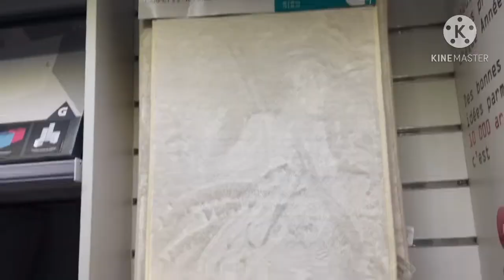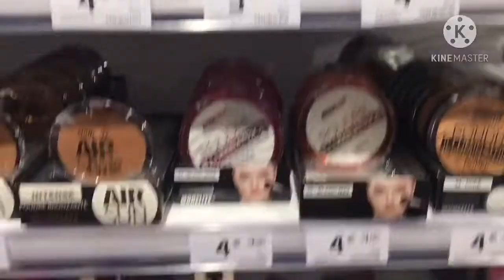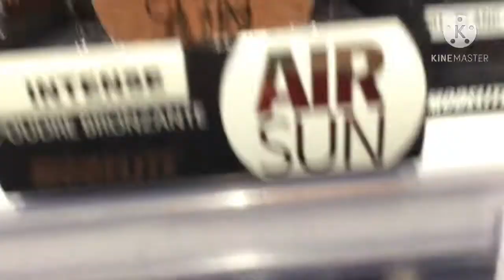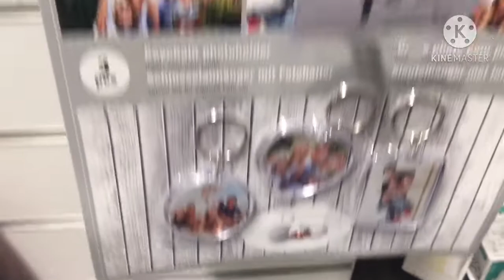শপিং করতে গিয়েছিলাম তাই ভিডিওটা আপনাদের সাথে শেয়ার করলাম Shopping 🛍 in market